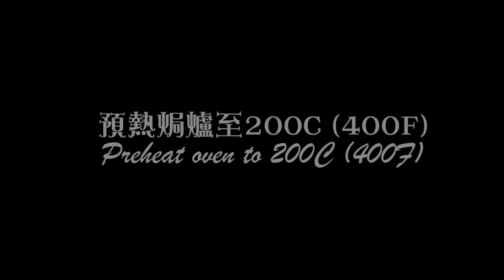[為食派]牛肉西蘭花焗薯仔 Baked potatoes with broccoli and beef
一般人都以為薯仔會容易令人發胖, 但其實一個中等大小的薯仔只含110（千卡）熱量而且不含脂肪。對比起一碗飯, 一碗粉麵, 白麵包等熱量是最低, 既飽肚又有營養。今日教大家整牛肉西蘭花焗薯仔, 無焗爐可以用微波爐一樣得! 想再健康D可以選用低脂芝士同低脂酸忌廉! 得閒可以試下!

鐘意可以Subscribe, like同follow我facebook同instagram!

微波爐方法:
用中火叮10分鐘, 將薯仔反轉至另一面, 再叮5分鐘, 檢查薯仔是否軟身, 如果未軟, 可以每隔1分鐘叮至軟身。
放上芝士碎後可用高温叮2至4分鐘或至芝士溶化。

材料:
2個馬鈴薯 (片中的分別是155克同197克)
西蘭花粒 x 25克
車打芝士碎 x 30克
碎牛肉 x 60克
鹽 少許
黑椒 少許
酸忌廉 x 30克

Ingredients:

2 Russet Potatoes (mine weight about 155g and 197g)
Broccoli florets x 25g
Shredded Cheddar Cheese x 30g
Ground beef x 60g
Sour cream x 30g